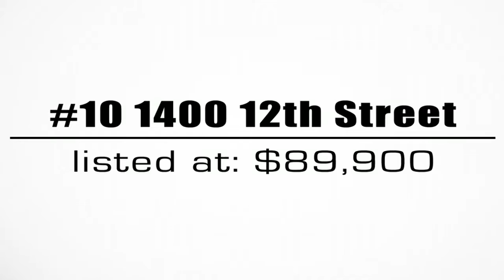Manufactured Home in Golden, BC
Looking for a property that's affordable, ready to move into, and that will make you feel totally at home and comfortable? Look no further - all you need to do is pack your bags an move in as the property is offered furnished with 3 TV's, a sectional couch and coffee table, 4 bar chairs and more. This property's had a full reno that was completed with attention to craftsmanship and it shows - drywall, bathroom, flooring, kitchen, windows, cedar siding, metal snow roof, and a new propane space heater. There's a also a wood stove to help cut down on heating costs! How does coming home to brand new Beach Comber hot tub after a day on the Mountain sound? The hot tub area is covered, and it's private for you own enjoyment! There's also a heated workshop with a sauna in the back yard. This property could also be ideal for somebody looking to downsize or retire. Make your appointent with your Realtor® today so you can see it for yourself!

Listing Realtor:  Dan Veselic
Listing Brokerage:  RE/MAX Golden BC